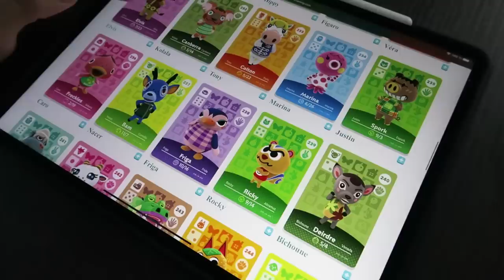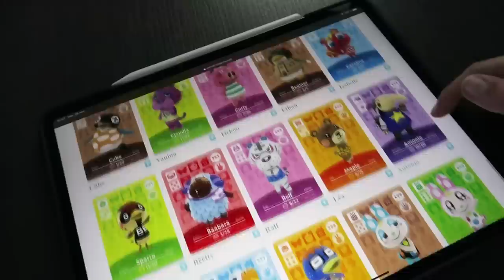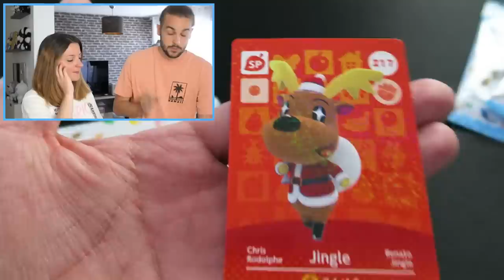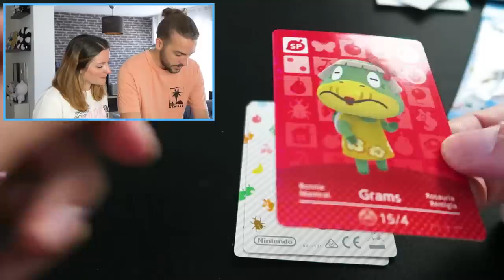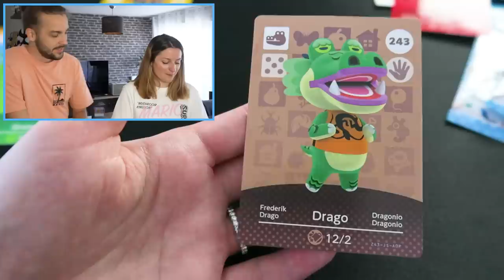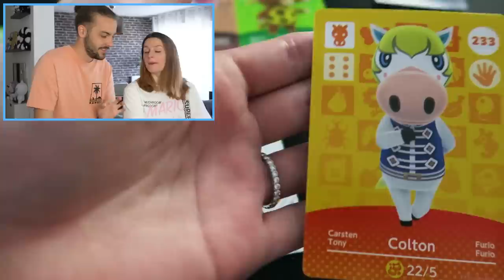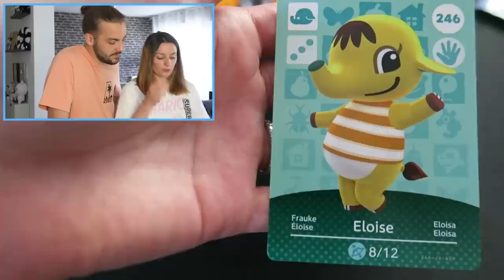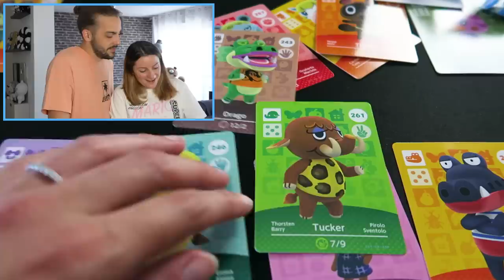ON CHASSE DES HABITANTS AVEC LES CARTES AMIIBO ANIMAL CROSSING !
ANIMAL CROSSING OUVERTURE CARTES RARES AMIIBO 10 BOOSTER PACK SERIES 3 OPENING PACK ANIMAL CROSSING

On se retrouve aujourd'hui pour une nouvelle vidéo de Guillaume & Kim sur l'ouverture de boosters cartes amiibo Animal Crossing Series 3 !